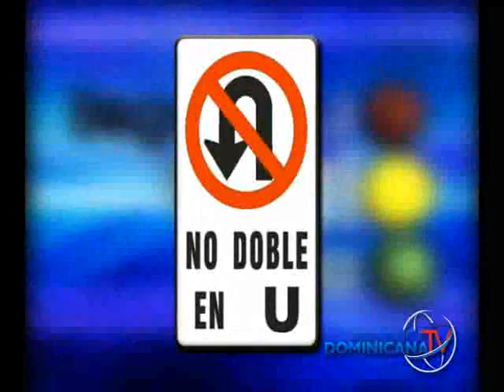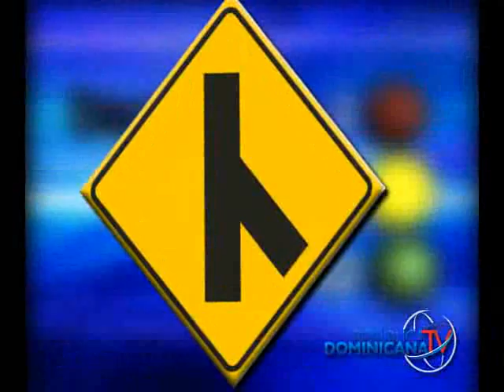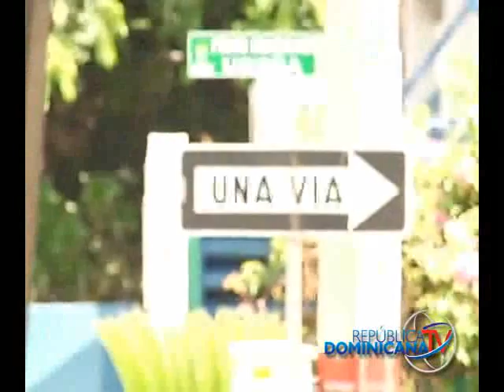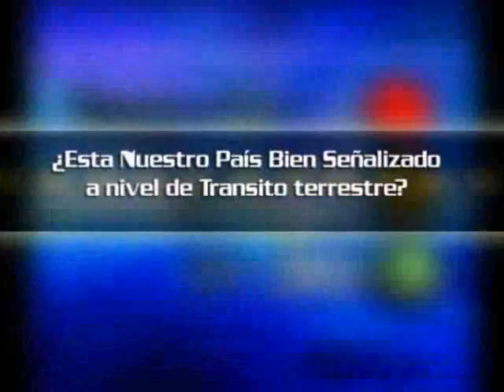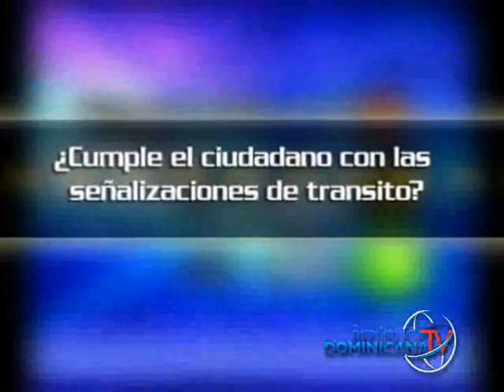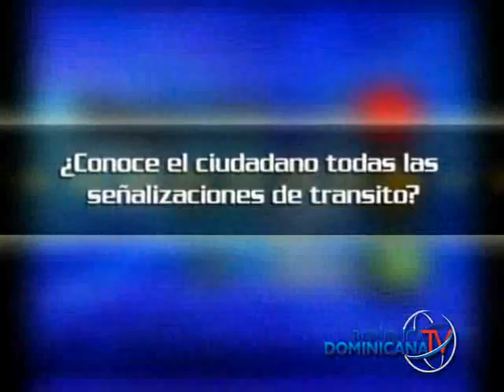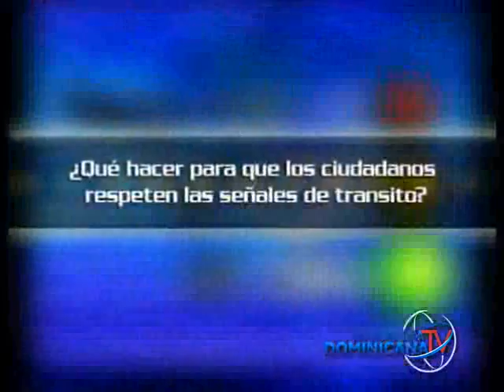Seguridad vial al día - Señalizaciones de tránsito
El significado de los letreros de las calles.